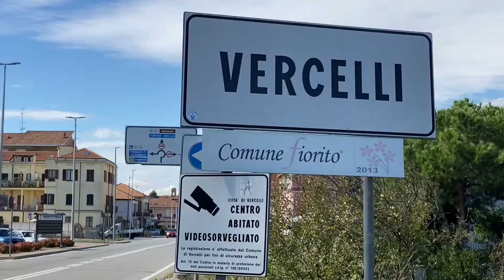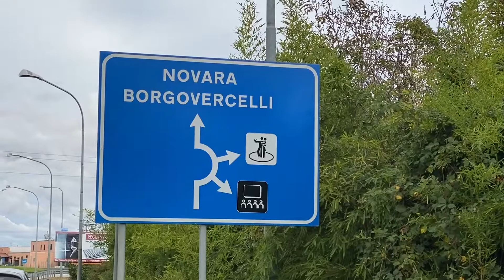Emergenza maltempo in Piemonte: la visita del governatore Alberto Cirio nei territori alluvionati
Emergenza maltempo in Piemonte: la visita e i commenti del governatore Alberto Cirio e del Presidente ANCI Piemonte nei territori alluvionati.